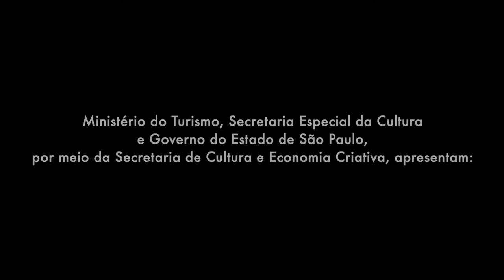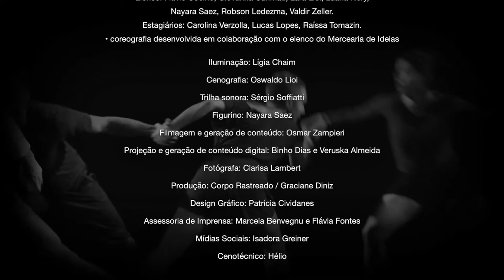BREVE COMPÊNDIO PARA PEQUENAS FELICIDADES E SATISFAÇÕES DIMINUTAS | Panorama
Panorama CulturaSP apresenta “Breve Compêndio para Pequenas Felicidades e Satisfações Diminutas”. O espetáculo do Núcleo de Pesquisas Mercearia de Ideias estreou em 2016 e está agora disponível na íntegra, aqui na Cultura em Casa. Com números variados, a coreografia explora células rítmicas, solos e diálogos complexos entre os bailarinos. A trilha sonora, ora de base percussiva e eletrônica, ora intimista e lacônica, dita o andamento das cenas sem suplantar a delicadeza e o lirismo da dramaturgia criada. O espetáculo é composto de paisagens afetivas únicas, proporcionando a todos algo com que se identificar.

Veja as playlists do nosso canal!

Acompanhe nossa agenda, acesse toda a nossa programação e o melhor da Cultura em nossa plataforma

Baixe agora o app 🤳 CulturaEmCasa e tenha acesso a mais de 3 mil conteúdos de arte e cultura gratuitamente 🎭🎨🎵💃!
App.culturaemcasa.com.br
Compartilhe com todo mundo!
CulturaEmCasa, você no melhor lugar da plateia!